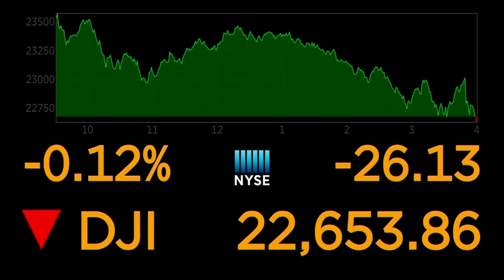Money Watch with Jane King - April 8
FOX Carolina is partnering with Lilamax to bring you Money Watch with Jane King, live from New York. April 8, 2020.